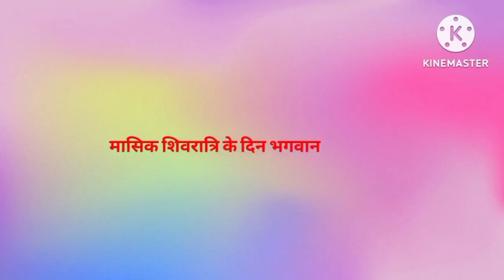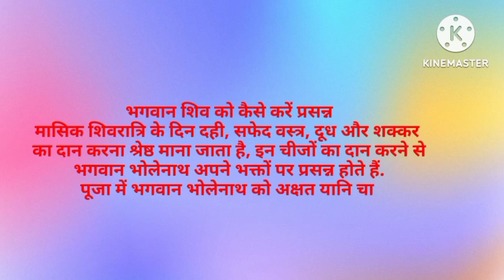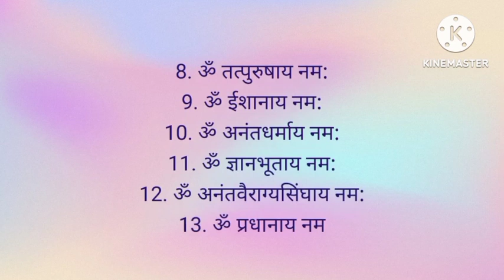सितम्बर में मासिक शिवरात्रि कब है l Masik shivratri kab hai 2023 me l Masik shivratri september 2023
Masik shivratri kab ki hai july mein
Masik shivratri kab ki hai august mein
Masik shivratri kab ki hai sawan mein